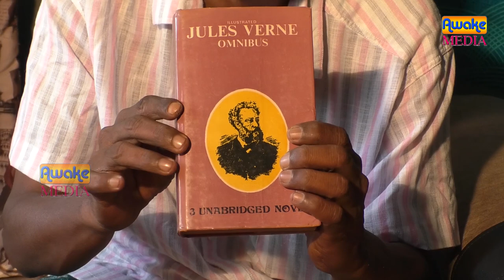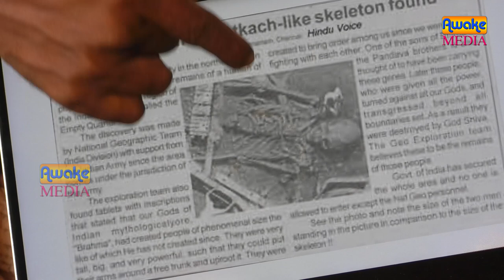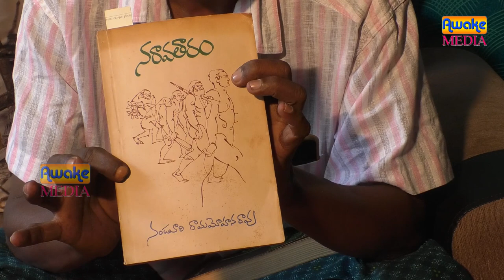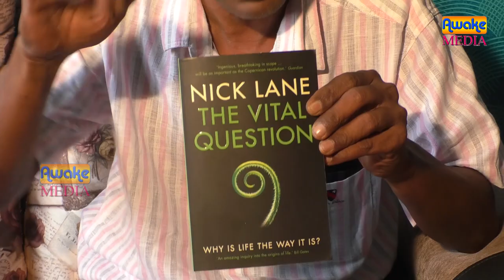ఎలా తెలుసుకోవాలి ?/BUDDHAVARAPU VENKATESWARA RAO/AWAKE MEDIA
BUDDHAVARAPU VENKATESWARA RAO ANALYSIS ON HOW TO SPREAD RUMORS